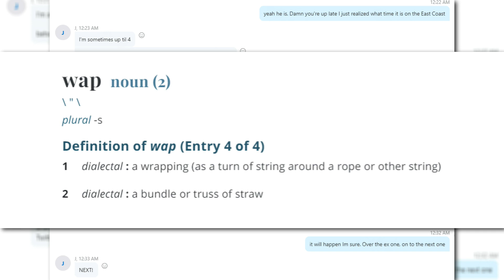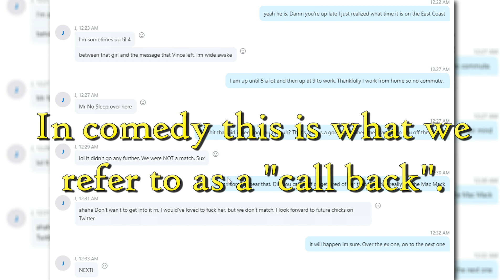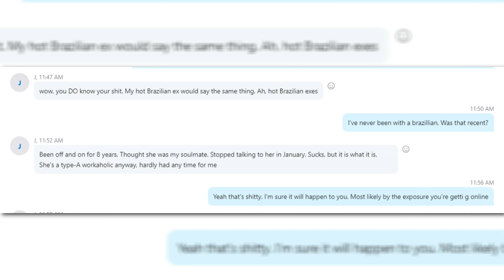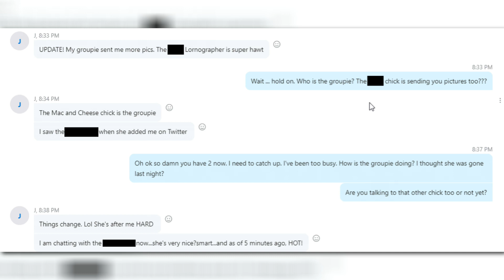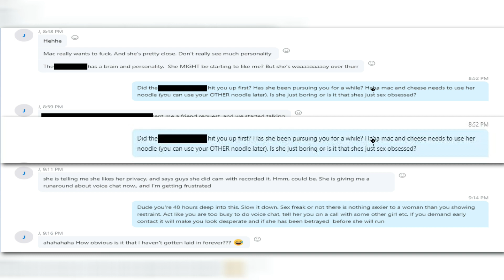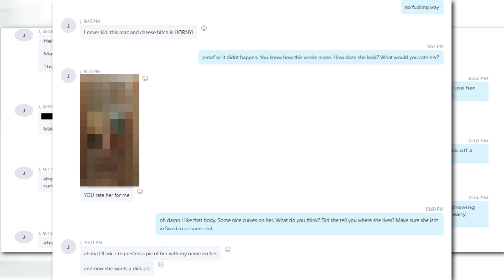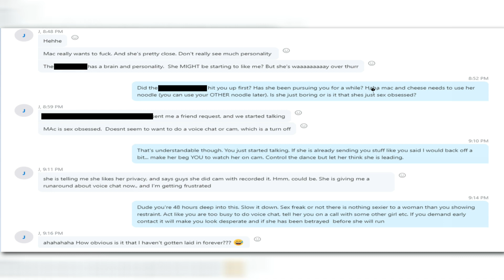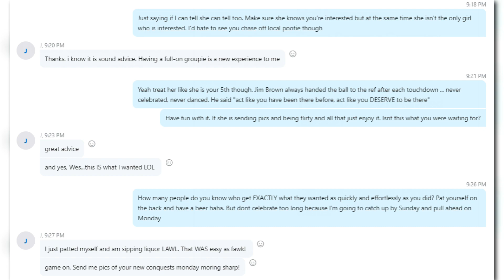The Jorrun Comedy & Wes Moast Chat Log: A Retrospective (Part Five)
Koro is a culture-bound syndrome delusional disorder in which an individual has an overpowering belief that one's sex organs are retracting and will disappear, deSpite the lack of any true longstanding changes to the genitals. Koro is also known as shrinking penis, and it is listed in the Diagnostic and Statistical Manual of Mentl Disorders.

The syndrome occurs worldwide, and mass hysteria of genital-shrinkage anxiety has a history in Africa, Asia and EurOpe. In the United States and Europe, the syndrome is commonly known as genital retraction syndrome.

The condition can be diagnosed through psychological assessment along with physical examination to rule out genuine disorders of the genitalia that could be causing true retraction.

The word was borrowed from Malay and meanS the head of a turtle (or tortoise), referring to how it looks when they retract their heads into their shells.

Special thanks to Sir Wes Moast, if not for him, this video would not have been possible.

If you missed out on the Mac N'Cheese chat log the playlist can be found here:

Jorron Baby courtesty of blueboy.